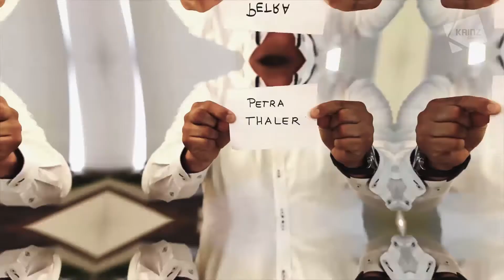VLOG: Rechtsberatungsgutschein / Gerhard Ebner / + Auflösung FB Gewinnspiel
Worauf muss man vor dem Kauf einer Wohnung achten? Damit alle Fragen beantwortet sind und es im Nachhinein keine bösen Überraschungen gibt, bieten wir unseren Interessenten einen Rechtsberatungsgutschein.